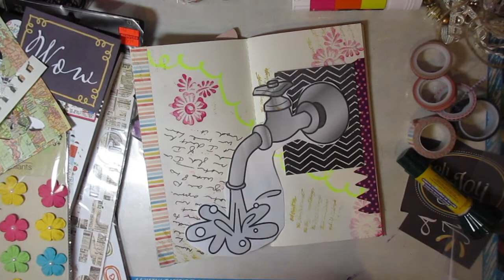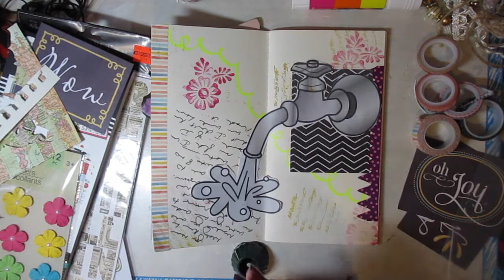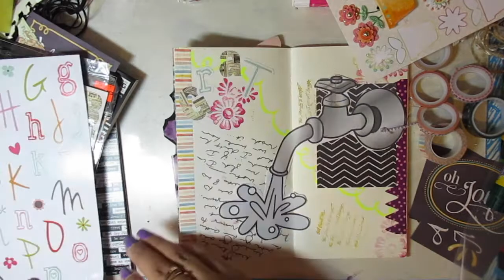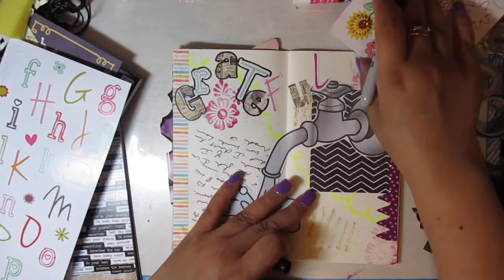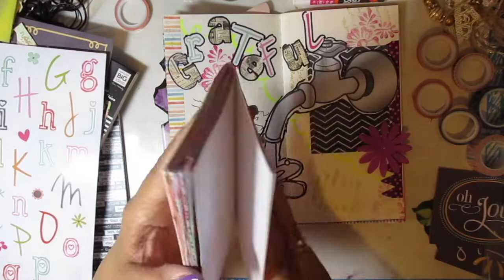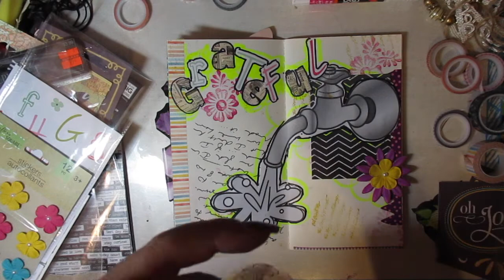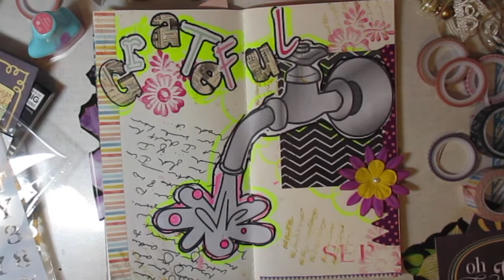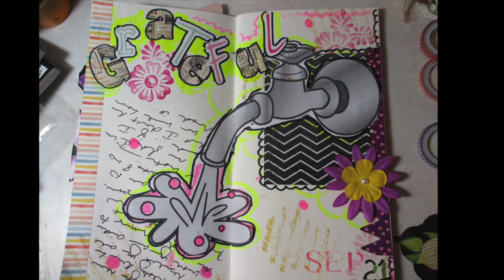🖌Creative JOURNAL With ME in my TRAVELER's NOTEBOOK (VLOG-style) TWO wEEKs Without WATER!/Sept 2021📕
Come journal with me and chat about the two weeks we spent WITHOUT water!

On my channel, you will see papercraft shares, mixed-media attempts, glue booking, journaling, and hauls. Basically, you will see anything creative I'm working on at the moment.

WEISBRANDT Alcohol Brush Markers, 50 Colors Dual Tip (Brush & Chisel) Sketch Marker

Glitter pens

Glossy Accents

Agutape 48 Rolls Washi Tape Set,Foil Gold Skinny Decorative Masking Washi Tape